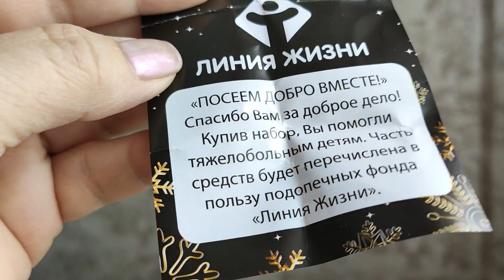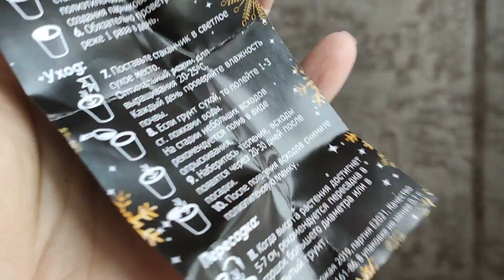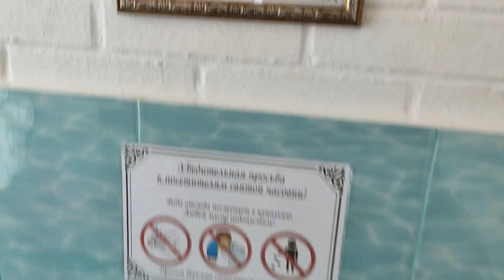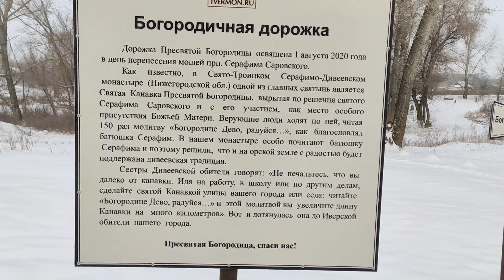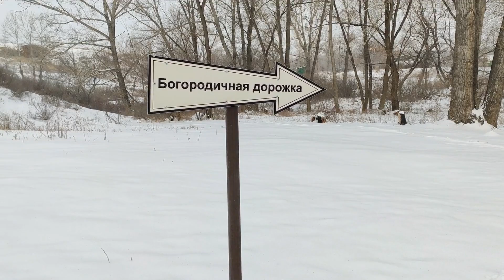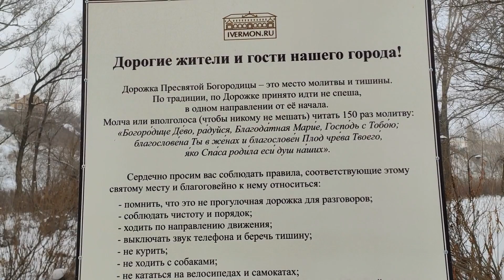ВЛОГ. Дача зимой. Сажаю елку. Чистим гараж. И вкусный холодец.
Мой второй канал Людмила Кравченко Laif